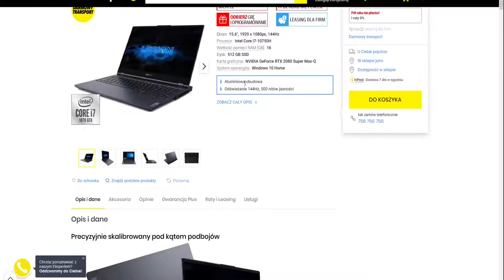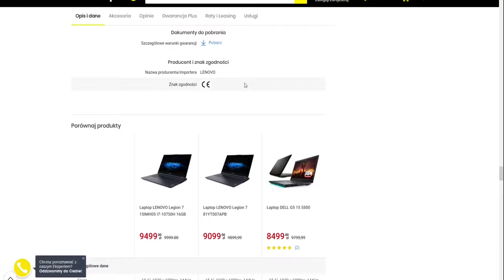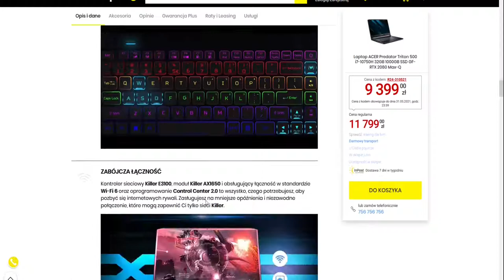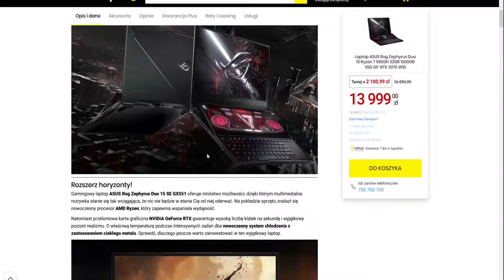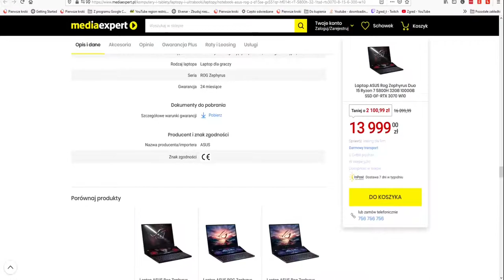Laptopy gamingowe w różnym budżecie #2 |Samoyed Computers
Witam was komputerowcy. Tu Samoyed Computers. Ten film to druga część filmy o laptopach gamingowych w różnym budżecie, dziś będą naprawdę drogie i potężne maszyny.